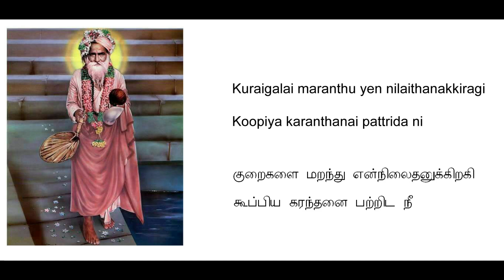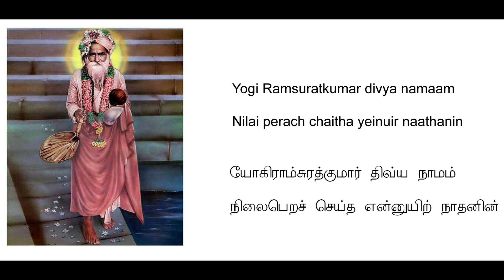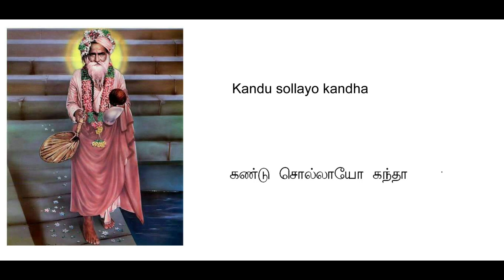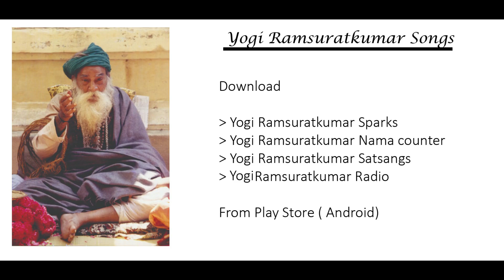Kandu Sollayo - Rajkumar Bharathi - Lyrics Video English & Tamil